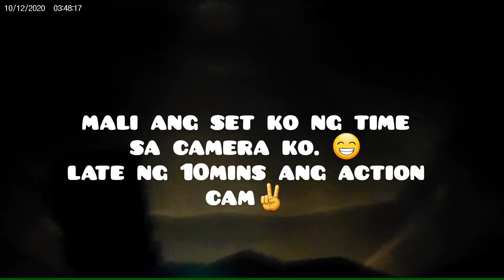AKASO V50 PRO BATTERY TEST | FOGGY MORNING RIDE TO KALIBO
BATTERY TEST OF AKASO V50 PRO WITH NIGHT MODE SETTING, ANGLE IS MEDIUM, ELECTRONIC IMAGE STABILIZATION IS OFF AND I'M USING AKASO V50 PRO EXTERNAL MIC. DATE & TIME STAMP IS ON TO GET THE ACCURATE BATTERY LIFE OF THE CAMERA. IT WAS A FOGGY MORNING AND ANG SARAP BUMIYAHE SA UMAGA. HEHEHE.
LOVE LOTS,
CHINETTE VLOGS